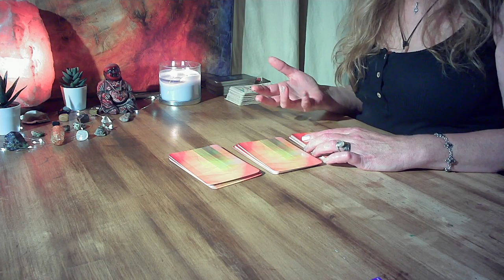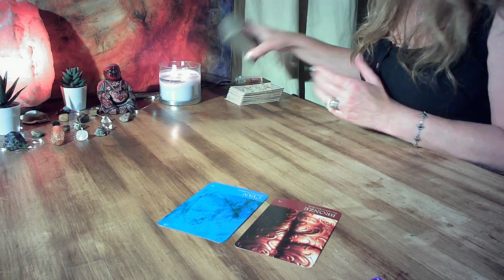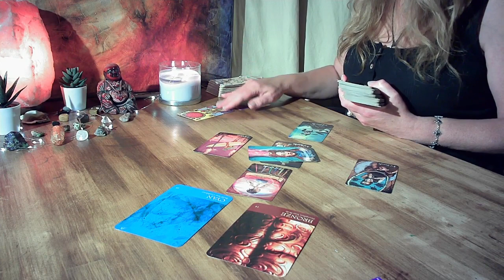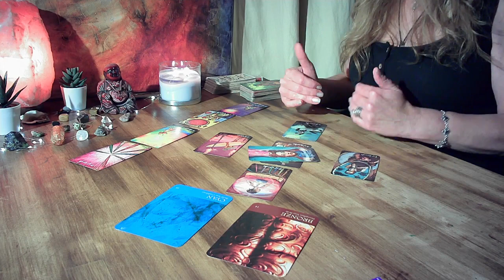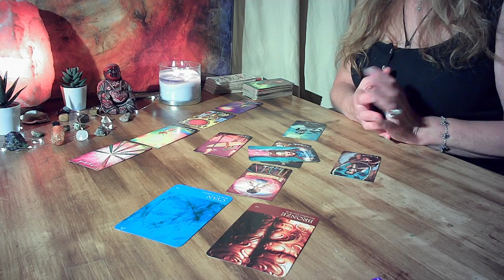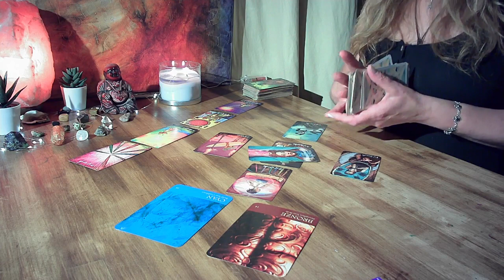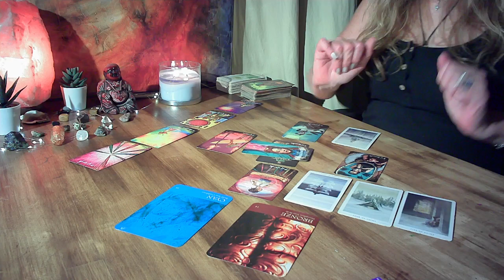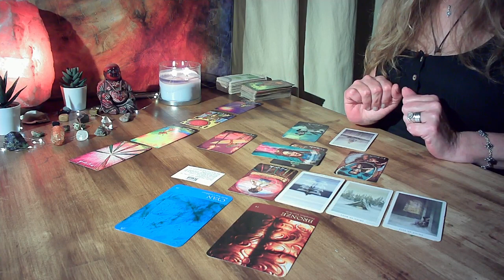youtube video 5bvo-bbvmD0